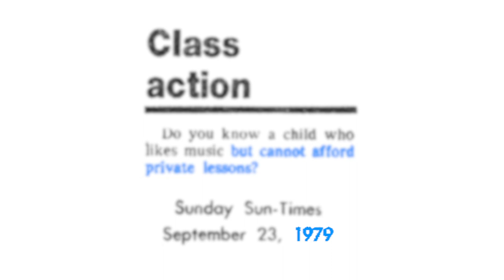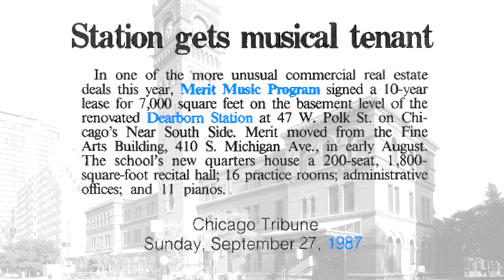Alice & Emma: The Founding of Merit School of Music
In 1979, two visionary women vowed to make music education of the highest quality available to any student who sought to pursue it.

This is the story of Alice Pfaelzer, Emma Endres-Kountz, and the founding of Merit School of Music.